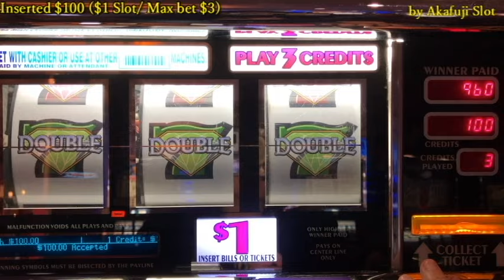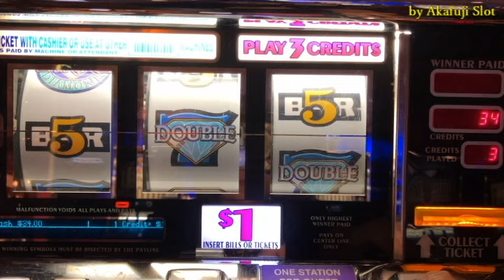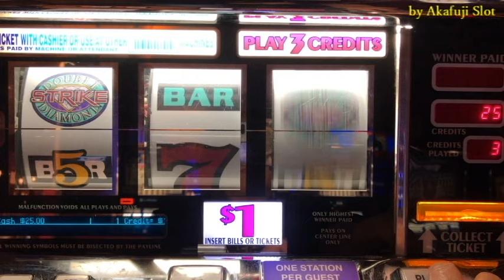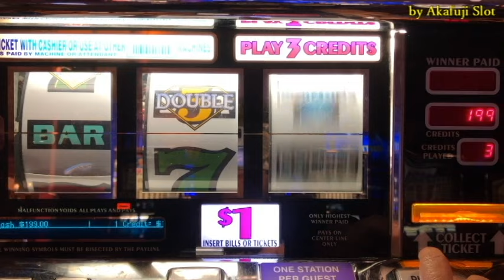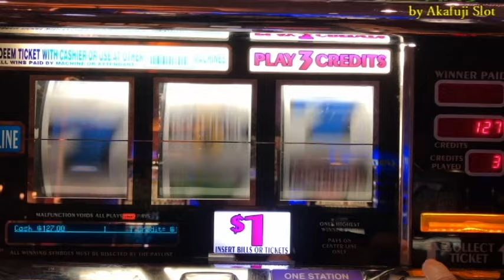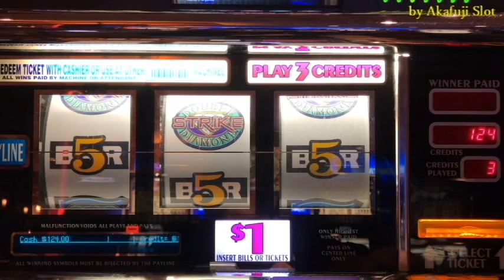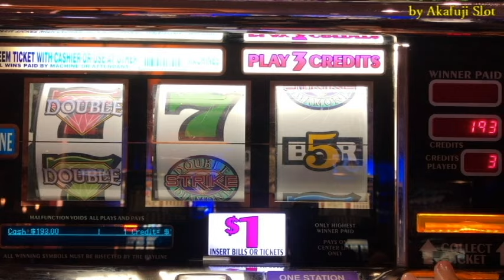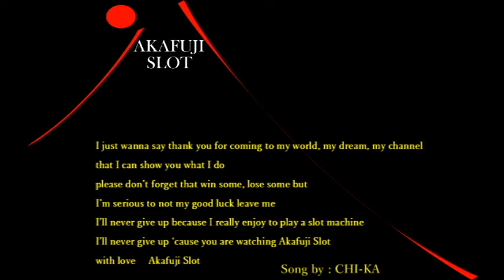Lucky Winner Part 2 - Double STRIKE $1 Slot Machine @ Pechanga Resort & Casino, 赤富士スロット, 女勝負師, カジノ